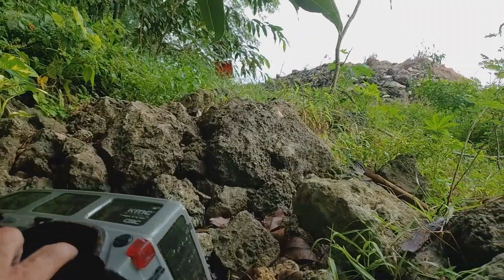Sunday Crawl with Matias and SFLRCC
Sundays are for crawling! Our good friend matias joins us for a crawl at markham park. We waited under a canopy for over 2 hours for the rain to stop and then we got to enjoy markham like it was a different course. check it out!